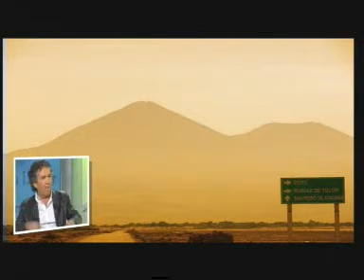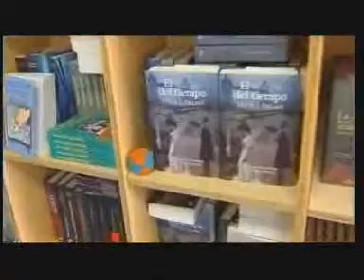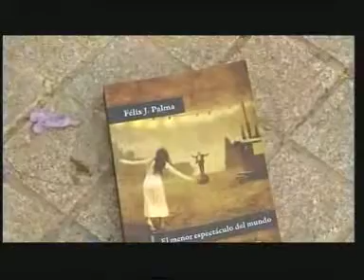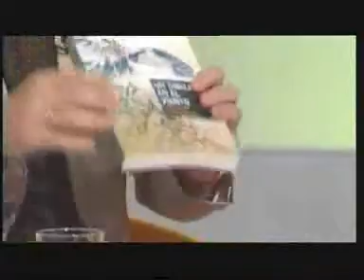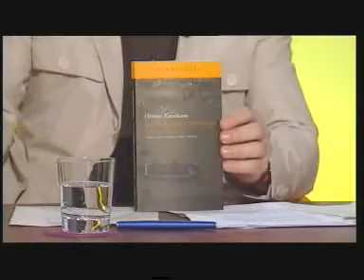EL PUBLICO LEE. 13.6.10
Hernán Rivera ha sido el invitado a este programa de Canal Sur